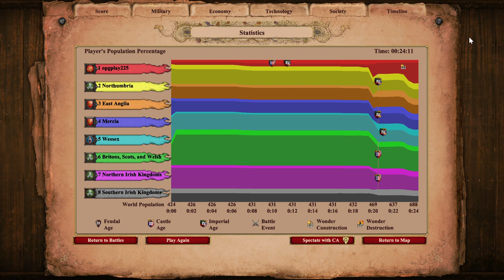African Campaigns - Historical Battles : York - AoE II Definitive Edition